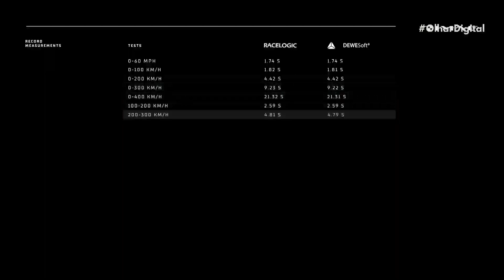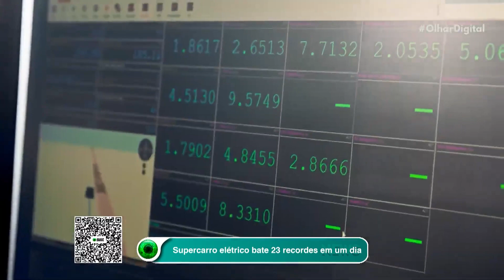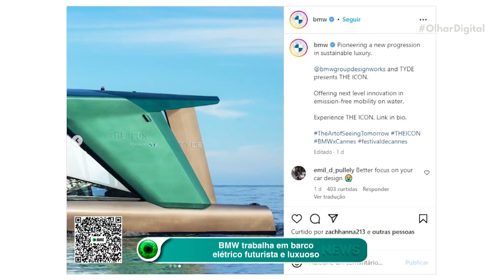Supercarro elétrico bate 23 recordes em um dia